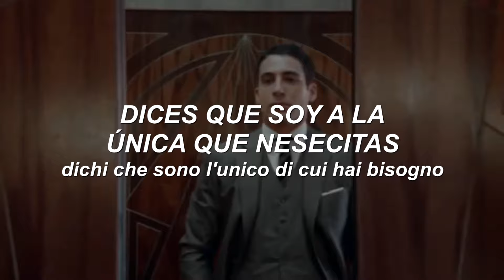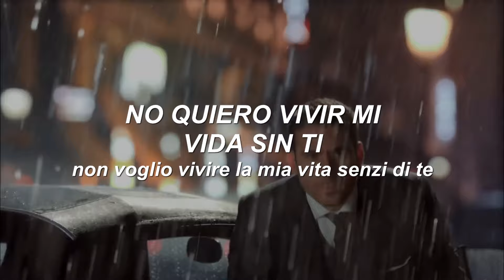Velvet - Stay By My Side (sub español - italiano)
OTRO MAS DE VELVET :D

Lyrics:
You say ,I’m the only one you need
And I know, if you leave , my heart will bleed
Tell me that our love’ s just begun
And stay by my side…forever

One day, we shall belong to the past
Like a dream, our lives go by so fast
Promise me you’ll never forget me

I don’t want to live my life without you
I feel free and we have nothing to hide
Tonight it’s so hard to breathe without you
Oh baby tell me you’ll stay by my side

You say, you want to drown in my eyes
With you, I’m a shining star in the sky
Tell me that our love is endless
And stay by my side
Oh baby stay by my side

All The Copyright Goes Stephane Huguenin